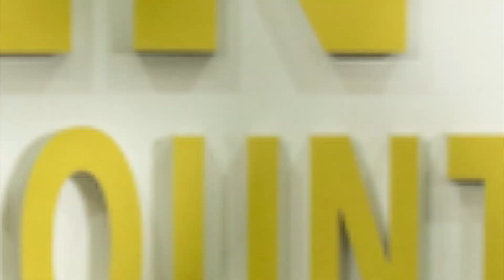FA 2 ဘာသာရပ်တွင် အမှတ် (၁၀၀) ဖြင့် အောင်မြင်ခဲ့သော NLA FAA မှ ကျောင်းသူ မမေမြတ်နိုးစံ